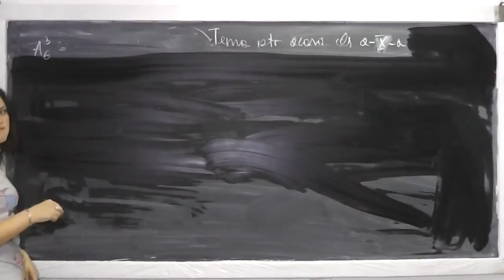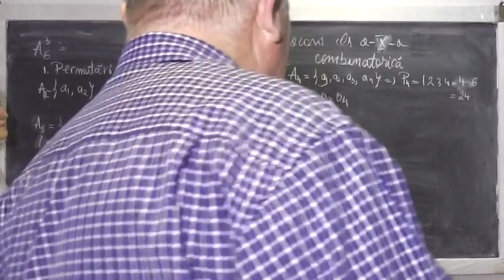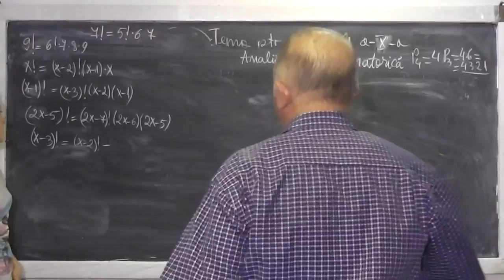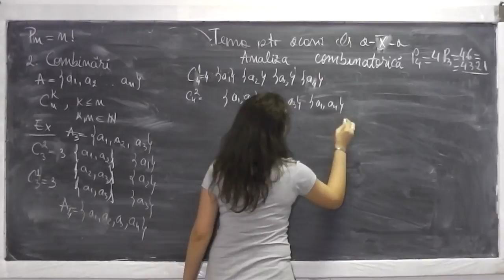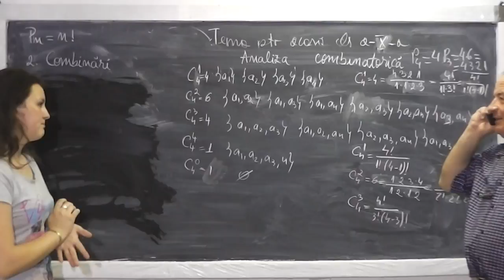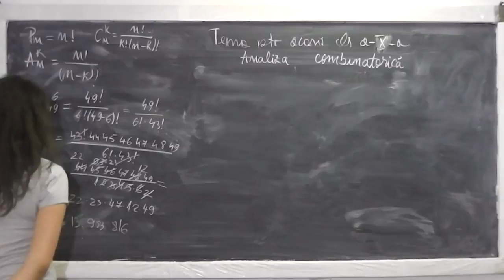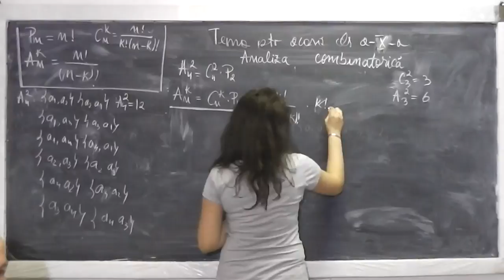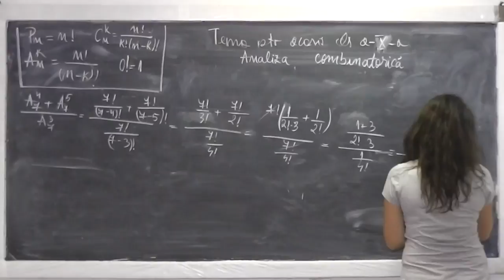1/2 Lectia 489 - Analiza combinatorica pe intelesul tau - Permutari Aranjamente Combinari - Clasa 10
Daca lectia va este utila, as aprecia un Like sau Share - In aceasta lectie discutam despre analiza combinatorica insa inainte de a rezolva exercitii si probleme ne intrebam ce am inteles din ce a predat profesorul la clasa. Daca aveti dificultati la acest capitol, va invit sa ne urmariti pentru a le lamuri. - VIDEO MATEMATICA cu Proful Online sau cautati pe Google: profu online Ioan Ursu

- 1/2 Lectia 489 - Analiza combinatorica pe intelesul tau - Permutari Aranjamente Combinari - Clasa 10
- 2/2 Lectia 489 - Analiza combinatorica pe intelesul tau - Permutari Aranjamente Combinari - Clasa 10
- Lectia 489 - Analiza combinatorica pe intelesul tau - Permutari Aranjamente Combinari - Clasa 10